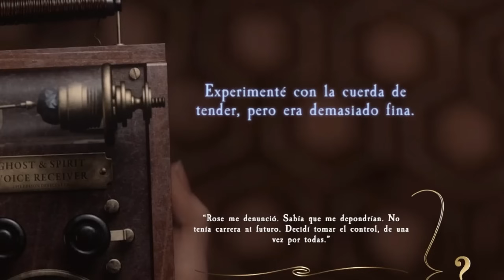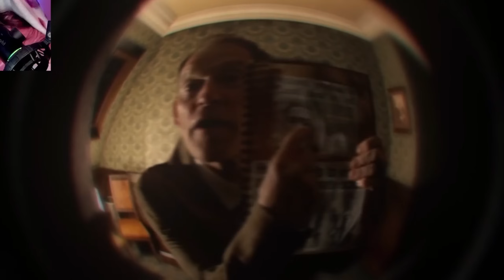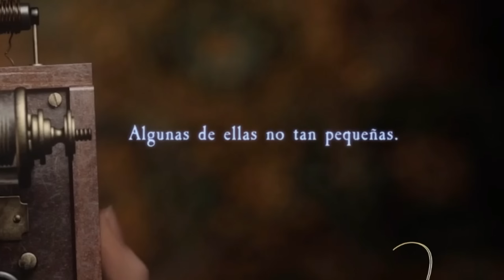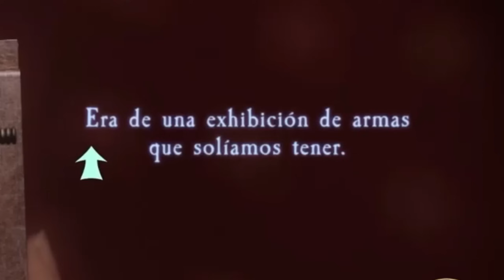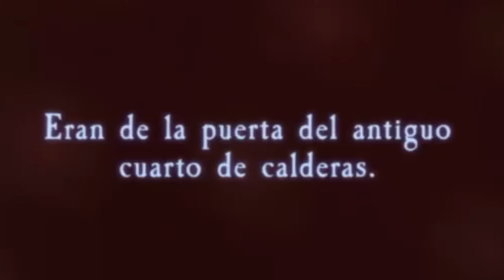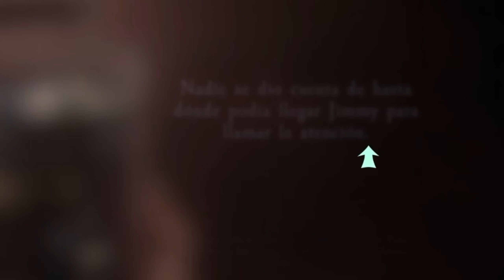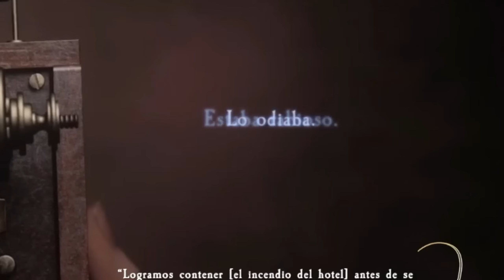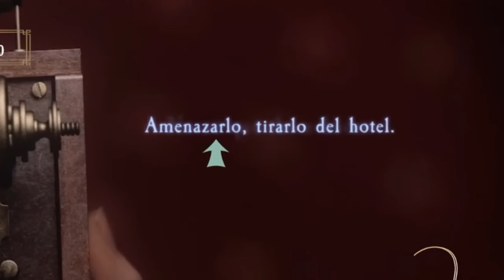Me siento mala persona 💔| At Dead Of Night prt. 3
Espero que os haya gustadoOoOo :)

pd: I love you Mr. Dr. Bose ❤️